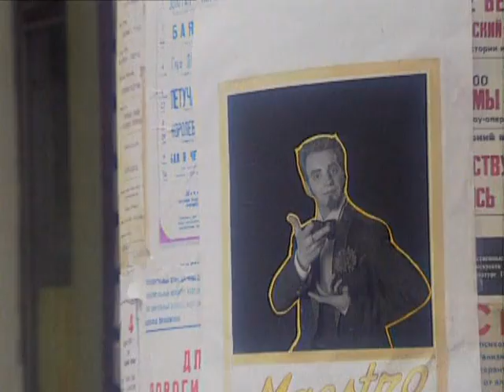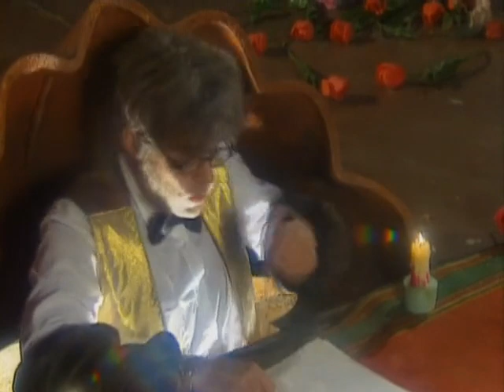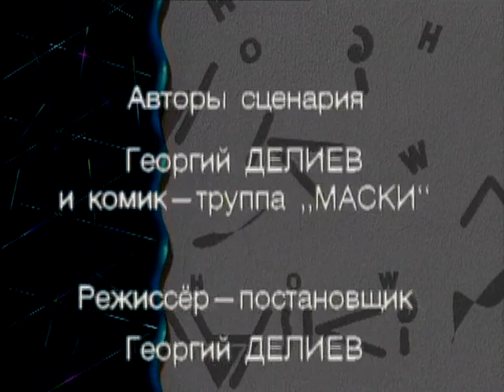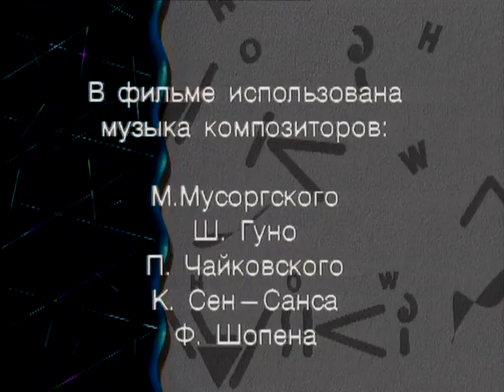034 Маски в опере‐2 Эпизод 1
Комик-труппа «Маски» — одесский коллектив, основанный в 1984 году, работающий в жанрах пантомимы, клоунады и эксцентрики. Художественный руководитель — Георгий Делиев. Выступают на сцене и снимают юмористический сериал «Маски-Шоу» в стиле немого кино.